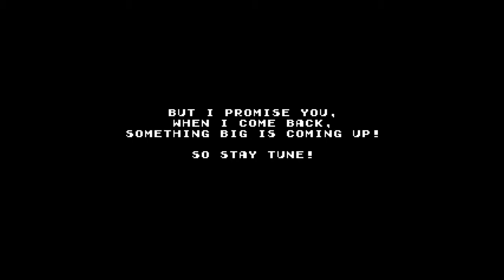Hiatus Mode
Going on hiatus now!
But I Promise, when I come back, SOMETHING BIG WILL BE UP!
The hint for my big 8-bit project are all in the last 5 sec. of the video